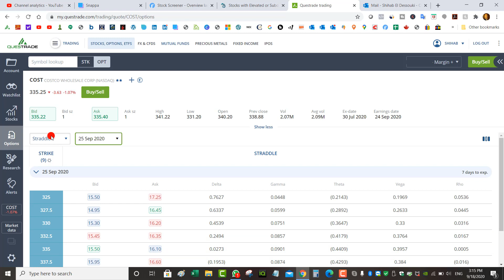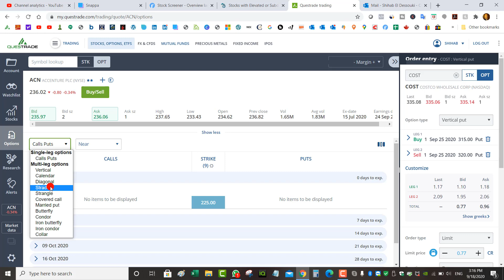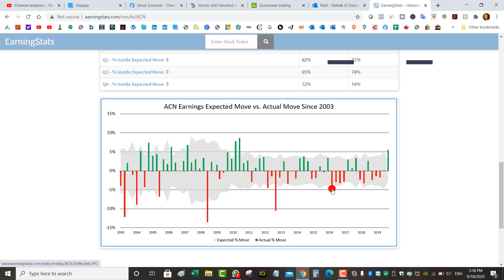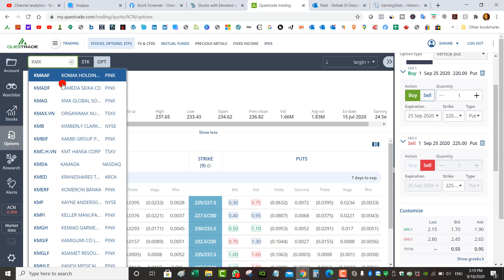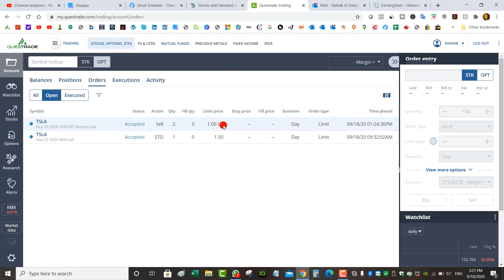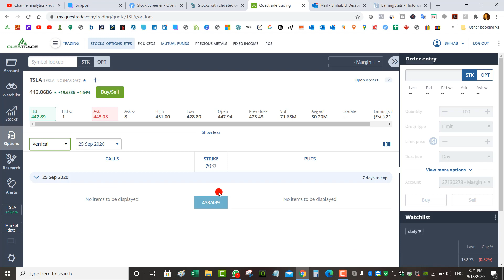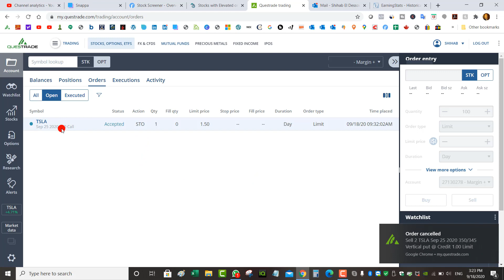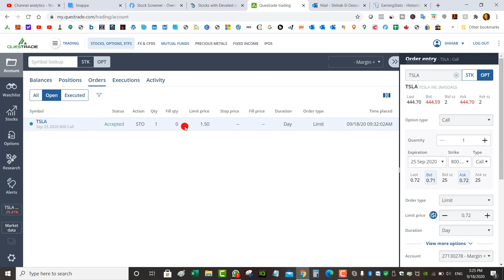Examples of option selling trades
☑️Questrade: Get $50 in free trades with Questrade

☑️MarketChameleon: Scan for High IV stocks and trade ideas

☑️Breezeful: Easy online mortgage application! Get the best rate!

☑️EQ Bank: High Interest Savings Account with EQ Bank 1.50%

☑️Borrowell: Get Your Free Equifax Credit Score & Report in under 3 minutes, and it won't hurt your score!

☑️Income Taxes: FILE YOUR TAXES FROM THE COMFORT OF YOUR OWN HOME

☑️Amex: Get the coolest Amex card with no annual fee

☑️Tangerine: $50 BONUS with NO FEE BANKING
KEY: 39138408S1

☑️AirBNB: Get $45 off your first trip with AirBNB

☑️GearBest: Gadgets for cheap!

Here are some trade ideas for selling options.